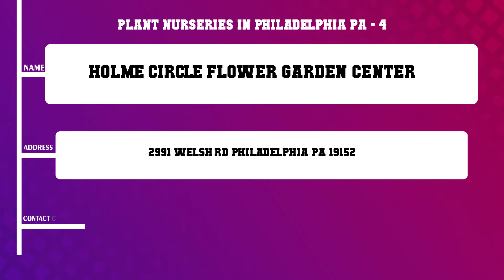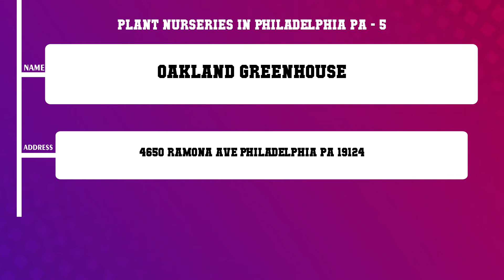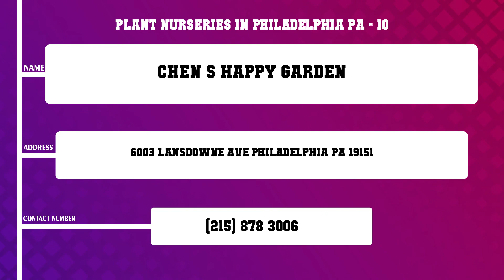Top 10 Plant Nurseries in Philadelphia, PA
Top 10 Plant Nurseries in Philadelphia, Most popular Plant Nurseries in Philadelphia, PA, What are 10 best Plant Nurseries in Philadelphia City?

List of Business/Service Listed in this Video related to Plant Nurseries:
Otto Schmidt s Florist LLC
Philadelphia Turf Specialists
Chung King
Holme Circle Flower Garden Center
Oakland Greenhouse
T J Tree Service
His Her Lawn Treatables
Nico Landscaping
R R Produce Garden Center Inc
Chen s Happy Garden

Content of this Video:
10 Most Famous Plant Nurseries in Philadelphia PA
Best 10 Plant Nurseries located near Philadelphia
Philadelphia Top Business related to Plant Nurseries